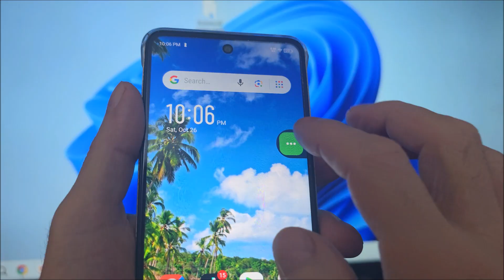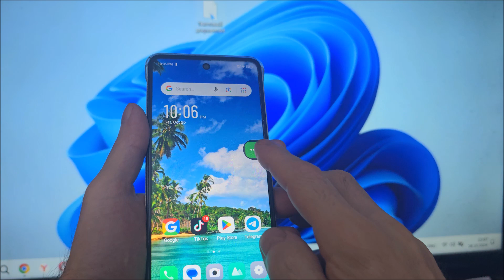Screenshot settings in infinix | Three finger screenshot setting infinix